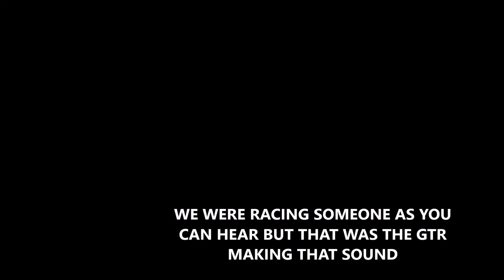POWERCRUISE #77 2019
hey guy's I hope you enjoyed the video

videos